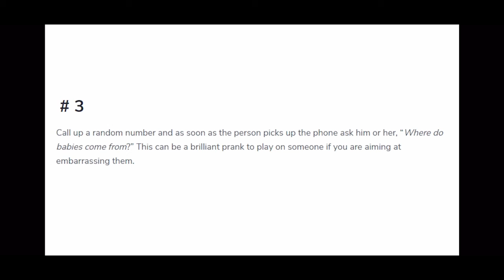Danny Gonzales out of context